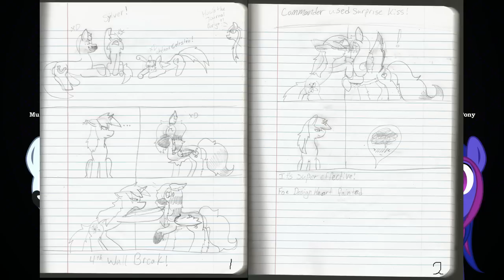Your OC Sucks Ep. 31 Alicorns 2 part 1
DescriptionYour Oc Sucks is a weekly podcast where we review and critique the best and the worst fan created original characters from the My Little Pony Fandom. This show is unscripted and Unfiltered so moderate language will be used. As well this show can be a little heavy on the critique at times. If you are easily offended don't watch. If not then feel free to watch this weeks show.

4th episode in our super-block of episodes that we hope to do until the end of the year

This week we show off our sick skateboarding with some OLIE-Corns transmission into a pop-shove-it Wing-60 followed by a Front Horn rail slide